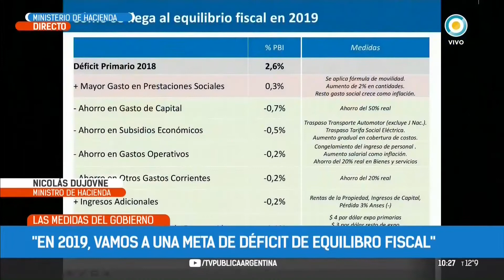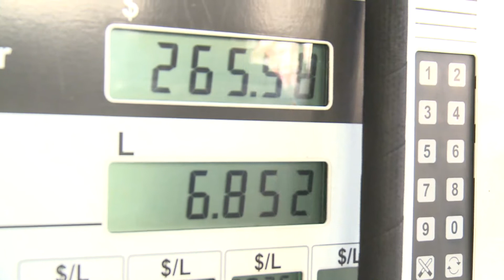Argentina en emergencia económica: el Gobierno anunció fuertes medidas y nuevo acuerdo con el FMI